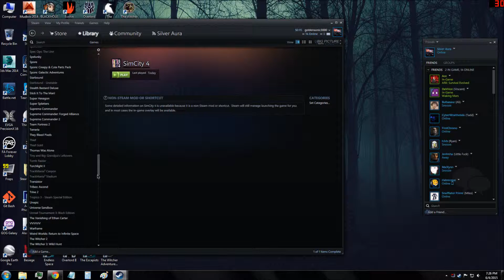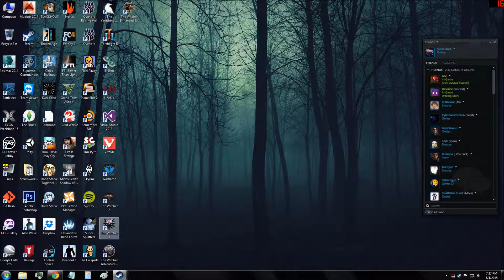The Witcher 3 Steam Crash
It used to work but suddenly stopped and I have no idea why.

Tried everything short of completely reinstalling Steam or The Witcher 3.